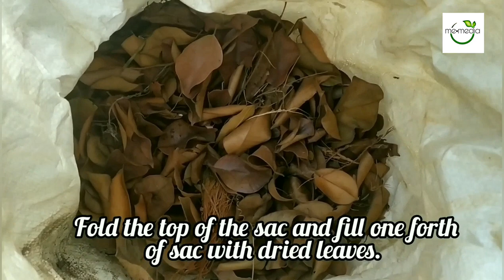ELEPHANT FOOTYAM(chena) in Grow Bag (with english subtitles) /ചേന ഗ്രോബാഗിലും കൃഷി ചെയ്യാം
കുംഭത്തിൽ ചേന നട്ടാൽ കുടം പോലെ.. ജലസേചന സൗകര്യവും ശരിയായ വളപ്രയോഗവും നടീൽ രീതിയും പിന്തുടർന്നാൽ ഗ്രോബാഗിലും കുടം പോലെയുള്ള ചേന വിളയിക്കാം. നിലത്തും ചാക്കിലും ഗ്രോ ബാഗിലും ചേന നടുന്ന രീതി വിവരിക്കുന്നു
    We can plant elephant foot yam in grow bag as well as in plastic sac in terrace. Yam plantation is very easy in terrace farrming. Here I explained the details of growing elephant foot yam (chena). Please watch and share your experiences as comments.